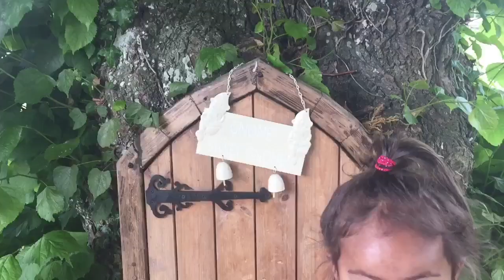ANAK BULE IRLANDIA SEDANG MENIKMATI MUSIM PANAS || SUMMER IN IRELAND || MUSIM PANAS DI IRLANDIA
Ceritanya di Irlandia sekarang orang”nya lagi enjoying weather guys/sedang menikmati musim panas begitu juga anak”nya semua pada keluar rumah main di playground jadi Aku harus meliput mereka dong heheh secara Aku kan presenter acara perlambe”an di dunia ghoib guys hihihi Menghayal sik aku sapa tau jadi kenyataan amin yuk simak keseruan anak-anak bule Irlandia di musim panas/summer In Ireland mudah”-an kalian suka dan enjoy  🤞🤞🙏🏻🇮🇪🇮🇩